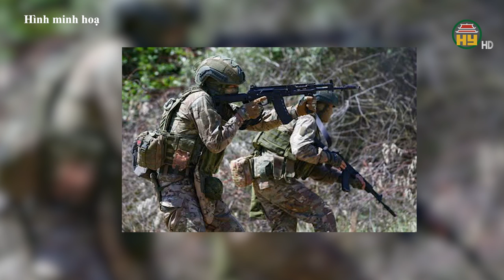Chiến sự Nga - Ukraine: Ukraine mất 6 thành trì chỉ trong 1 ngày, Nga đánh chặn 144 UAV của Ukraine.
Hưng Yên TV | , Ngày 10/9 có lẽ là một trong những ngày đen tối nhất đối với quân đội Ukraine khi có tới 6 làng mạc và thị trấn thất thủ.

Tiktok: Truyền hình Hưng Yên
Facebook: Đài Phát thanh và Truyền hình Hưng Yên
Zalo: Đài PTTH Hưng Yên